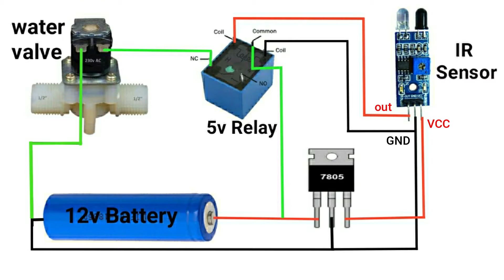How to make auto on off water tap || in hindi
How to make auto on off water tap, this is a very useful project, you can make it at your home water tap, i'm using a ir proximity sensor, 12v water valve , 5v relay & etc... Awesome ideas.  very simple circuit follow the video and u can make it very easy  ||  hope you guys enjoy this video please subscribe your & our channel  ||  KMC electronics...  ||

👉 Circuit diagram :- 3:16